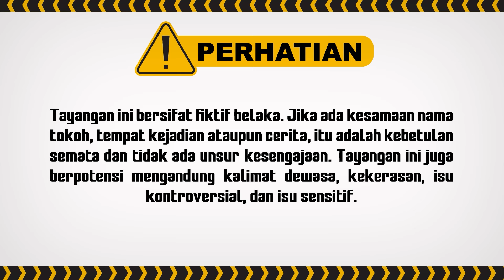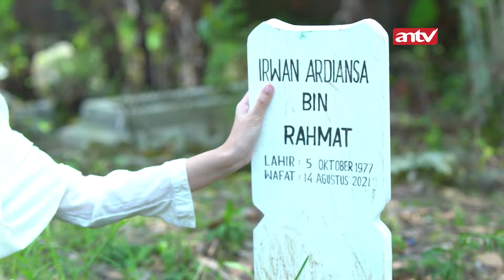Kalian Kesel Ya Ga Dapet Bagian WARISAN!? Kasian Deh.. | Best Cut Berbagi Suami ANTV Eps 47 (2/4)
Lidia mencoba mengumpulkan keluarga di ruang tamu, sepertinya ada suatu hal yang penting yang ingin Lidia katakan, Namun sebelum lidia berbicara lidia harus menunggu Setya untuk bisa mengatakan dengan bukti yang setya bawa ke rumah, setelah kedatangan Setya dengan bukti yang ia bawa Setya mulai memaksa Johan (si pelaku) yang udah melakukan rencana pemvunvhan Aisyah untuk mengungkap semuanya. Apakah Bukti2 yang Setya bawa adalah bukti kuat?

So Bagaimana kelanjutan.. Pantau terus dan jangan samapai ketinggalan!

Kini beragam tayangan kesayangan anda di ANTV bisa disaksikan kapan saja dalam genggaman tangan.
000010
000011